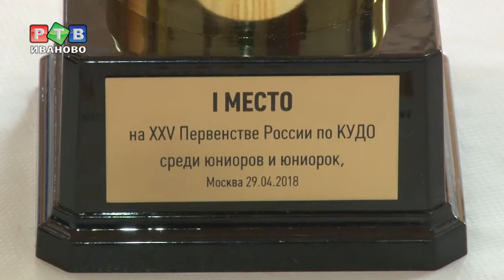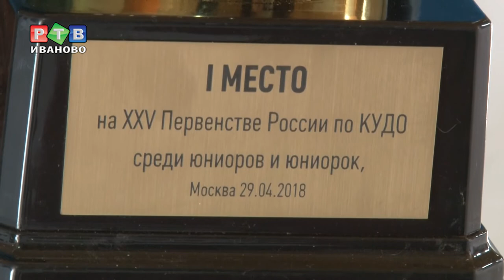Двойная победа ивановских кудоистов